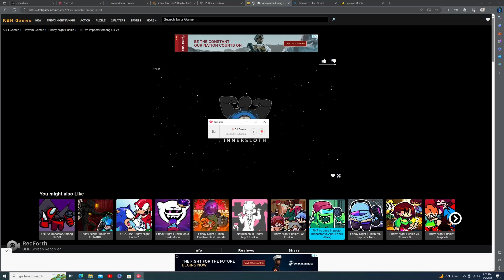This Mod...... Sus..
Sussy bawka, part two in 16 days (AYO THATZ ALMOST MY BDAY!!!1!! NO WAIT, IT IS MY BDAY IN 16 DAYS!!1!!1)